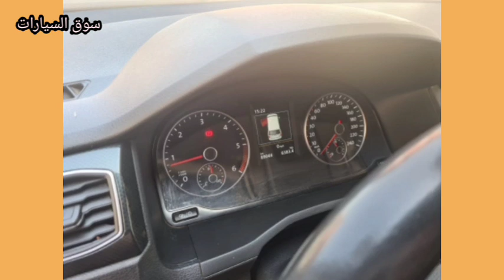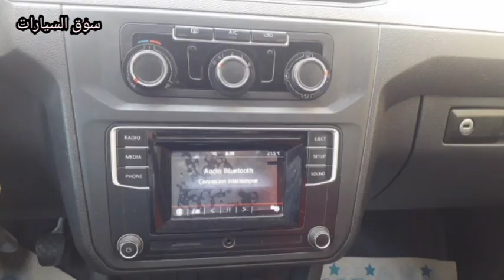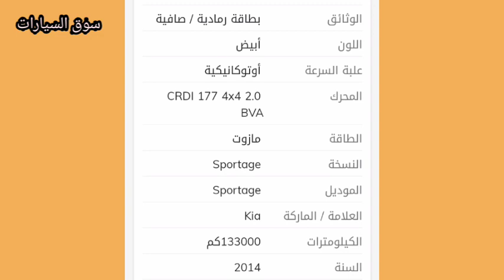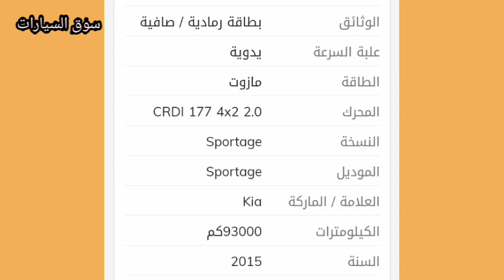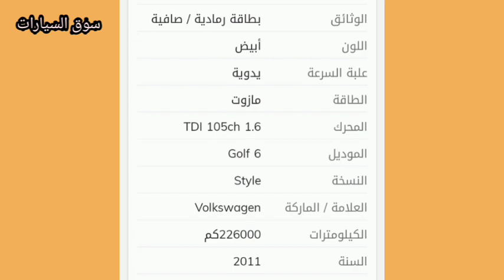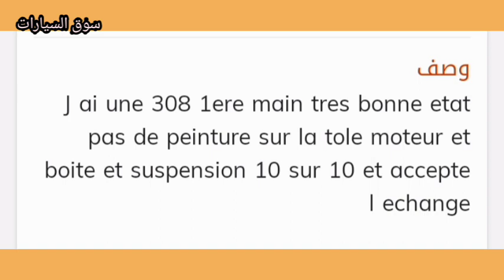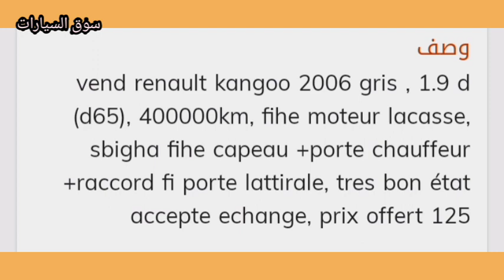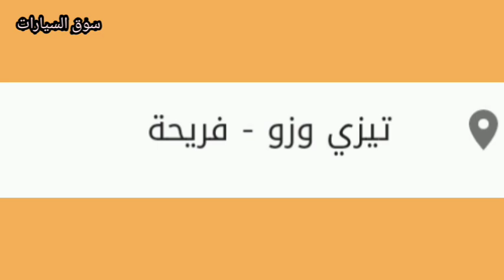أسعار السيارات اليوم ٫ voiture occasion,sell car ٫يوم 03 جوان 2022 |مع ارقام الهواتف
jeeps for sale near me
2021 toyota camry xse
sell my car
car lots near me
mazda cx9
sell car
lexus nx
jeep dealership near me
dodge car
lexus is300
jeep wrangler for sale near me
2021 honda civic hatchback
chevy silverado for sale
2021 honda accord sport 2.0 t
kia telluride for sale
used tesla for sale
2021 honda crv
dodge durango for sale
jeep rubicon for sale
jeep grand cherokee for sale
2021 honda accord
honda accord for sale
toyota camry for sale
toyota highlander for sale
used jeeps for sale
used jeep wrangler
corvette for sale
honda crv for sale
jeep cherokee for sale
camaro ss for sale
jeep wrangler for sale
used honda civic
subaru wrx for sale
2021 nissan sentra
mustang gt for sale
ford bronco for sale
370z for sale
camaro for sale
2020 ford fusion
used tesla
used tesla model 3
mustang for sale
g wagon for sale
jeeps for sale
bmw x5 for sale
honda civic for sale
dodge challenger for sale
honda accord hybrid
dodge charger for sale
2020 acura mdx
audi a4 for sale
miata for sale
honda accord sport
porsche 911 for sale
range rover for sale
electric cars for sale
2017 toyota camry
c63 amg for sale
toyota supra for sale
2021 toyota camry
land rover defender for sale
2020 nissan altima
2015 honda accord
carvana cars
ford mustang for sale
used toyota
porsche for sale
tesla for sale
audi tt for sale
2021 range rover
cars near me
2019 toyota camry
honda accord 2020
jeep cherokee trailhawk
2021 jeep cherokee
2015 jeep grand cherokee
2020 toyota yaris
2021 acura tlx
used audi
buy used cars
2014 honda accord
2014 chevrolet silverado
used bmw
honda crosstour
2021 toyota corolla
audi a3 for sale
2020 subaru brz
acura rdx
toyota used cars
ford fiesta for sale
honda crv 2020
camry hybrid
2021 lexus nx
2017 hyundai elantra
lincoln mkz
prius c
hyundai sonata 2020
2021 honda civic
kia forte 2021
used mercedes
bmw convertible
fiat 500 for sale
lexus es 350
car models
infiniti qx60
toyota camry trd
2021 hyundai santa fe
honda civic 2019
2020 kia optima
honda crv hybrid
honda civic 2018
2021 infiniti qx80
2015 dodge charger
used cars for sale near me
2017 honda civic
2013 honda accord
honda civic sport
hyundai elantra 2020
infiniti qx50
2021 kia soul
mini cooper convertible
audi used cars
wrx sti
camry 2020
honda accord 2021
kia k5 gt
toyota prius c
2015 nissan altima
used cars
2013 hyundai elantra
2021 camry
honda civic hatchback
toyota corolla 2014
supra for sale
2021 chevrolet corvette
toyota corolla 2015
dodge durango srt
2021 nissan altima
apple car play
2021 kia sportage
2015 honda civic
acura ilx
cadillac ats
acura mdx 2022
2010 honda accord
chevy sonic
infiniti q60
2013 nissan altima
chevy ss
2012 honda accord
cars for sale
q50
infiniti q50
kia soul 2021
2021 camaro
dodge charger rt
jeep near me
2022 honda civic sedan
2021 kia forte
2021 chevrolet equinox
2021 corvette
2021 dodge charger
toyota corolla 2020
used cars for sale by owner
lexus ls 500
q60
kia carnival
chevy silverado
used cars near me
honda crv 2021
2015 chevy silverado
lexus nx 300
2021 subaru wrx
hyundai veloster n
hyundai sonata 2021
cheap cars for sale near me
2021 kia k5
2022 corvette
2012 honda civic
kia cadenza
camry trd
small cars
acura tlx
mercedes benz suv
mustang ecoboost
chrysler 300 srt8
cadillac ct6
jeep grand cherokee srt
cadillac ct5
cadillac xts
2022 kia carnival
sell my car
used pickup trucks for sale
jeep cherokee 2021
ford focus hatchback
veloster n
honda insight
toyota camry 2021
kia telluride price
cadillac cts
lexus is250
lincoln suv
corolla hybrid
2022 honda civic hatchback
land rover price
nissan altima
subaru cars
chevrolet silverado9
subaru near me
ford fusion
civic si
volkswagen cc
kia optima
mazda 3 turbo
acura tsx
chevy impala
audi cars
nissan versa
convertible cars
mercedes car
hyundai suv
chevrolet avalanche
cool cars
beetle car
infiniti carbmw 330i
corvette stingray
honda suv
genesis car
hyundai accent
audi parts
vw beetle
automatic cars for sale
nissan suv
toyota hatchback
hyundai azera
audi s5 sportback
toyota corolla hybrid
honda civic
elantra
toyota near me
dodge van
lexus nx
vintage cars
second hand cars
ford cars
lincoln car
ford taurus
focus st
bmw suv
used car dealerships near me
mercedes dealer near me
altima
hyundai near me
car dealerships near me
1965 corvette stingray
toyota tundra
toyota hybrid
toyota hybrid suv
toyota lineup
supra gr
toyota sienna
tundra
white malibu
toyota gr supra
toyota sienna 2022
toyota hybrid cars
toyota prius
2022 prius
avalon trd
mitsubishi motors cars

2022 supra
kia sportage near me
prius 2022
toyota supra
mitsubishi 2020

supra 2022
mitsubishi cars
bel air car
2022 tundra trd pro
toyota tacoma
toyota gr86
toyota gr corolla
prius
2022 tacoma
tundra trd pro
2022 toyota tacoma
toyota camry trd
mitsubishi outlander 2022
2021 toyota tundra
2022 nissan pathfinder s
dodge dealer near me
2022 nissan frontier pro 4x
toyota rav4 hybrid near me
toyota corolla gr
2021 tundra